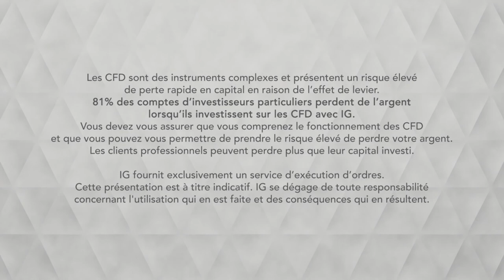Bourse - Attention aux moyennes mobiles sur la paire USD/JPY - IG 19.03.2019